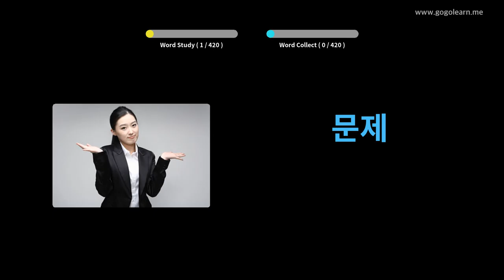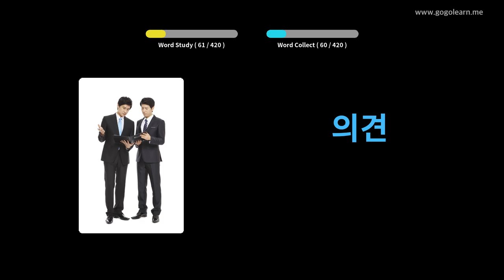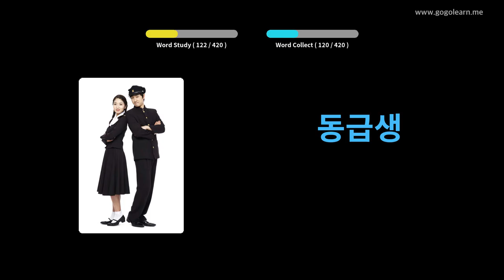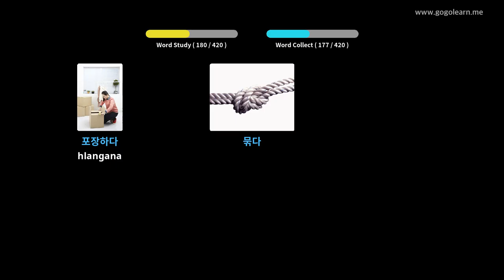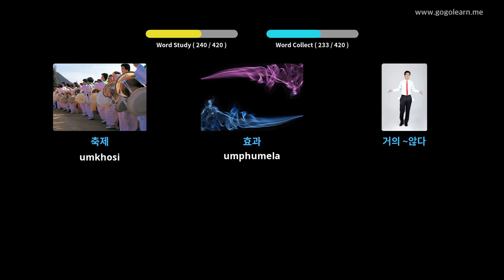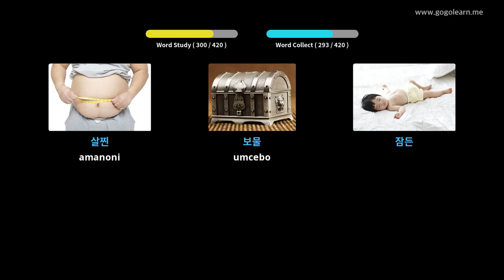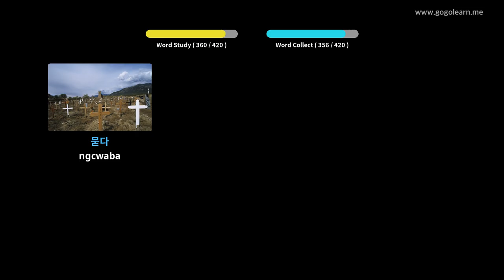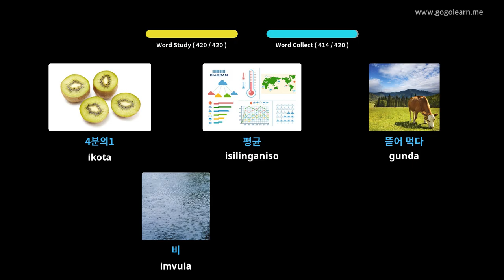I-Korea Vocabulary Secondary School 2 | Golearn